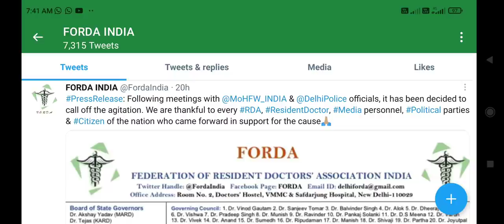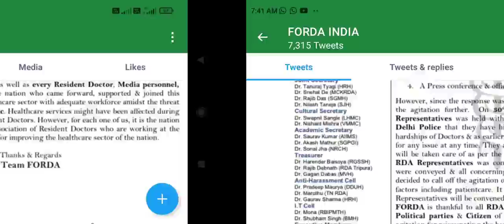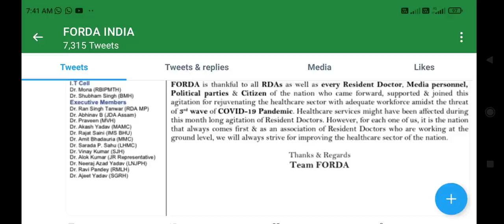NEET UG/PG Counseling 2021 update !! Happy New year